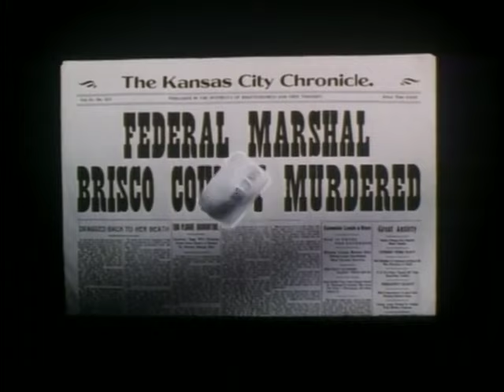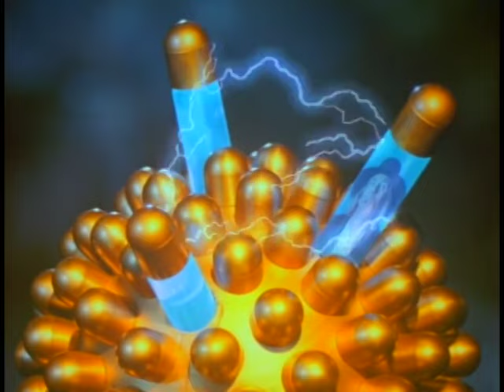Brisco County, Jr.—SPOILERS—The Orbs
The Adventures of Brisco County, Jr. A collection of clips telling the story of the Orbs.  NOTE: MAJOR SPOILERS for the series!!!